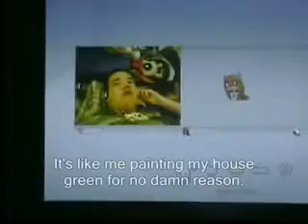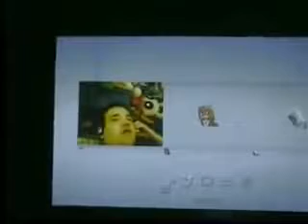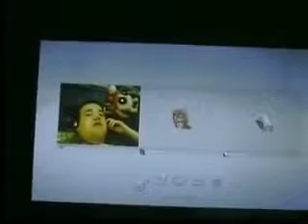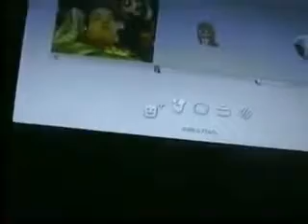2008 10 17 An Interview with the Chris chan